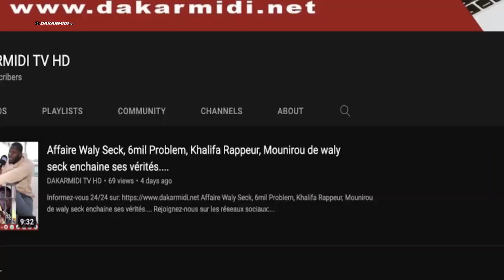Tout ce que vous n'avez pas vu sur open presse de Siteu du jamais vu...